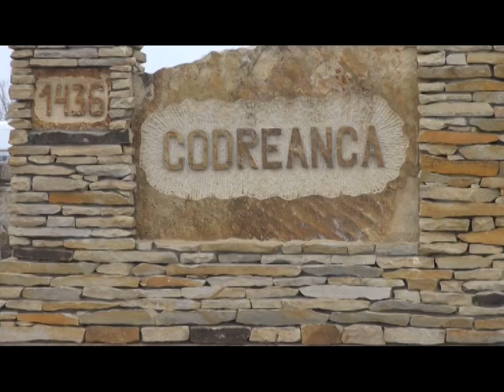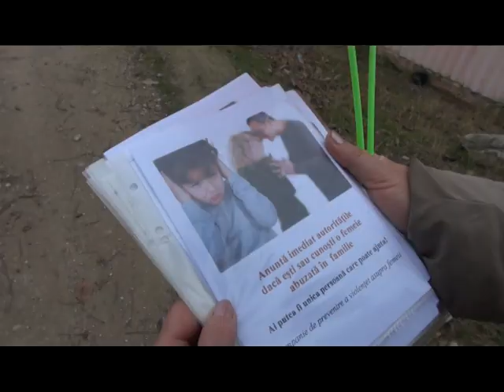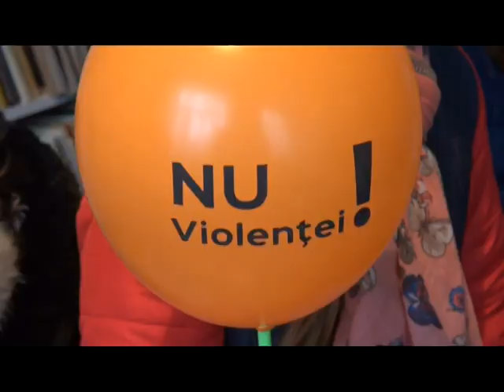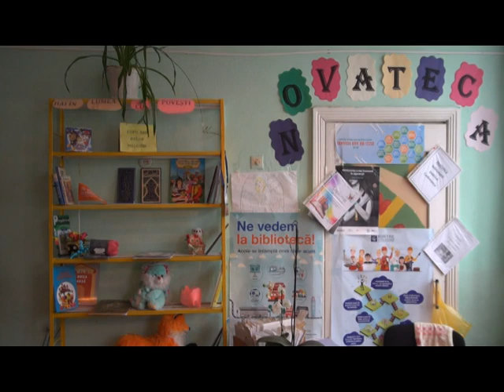Flashmob la Codreanca STOP VIOLENȚA